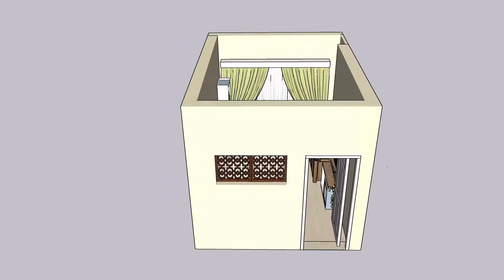Budget friendly room transformation with existing furnitures || Interior Design || Nepal